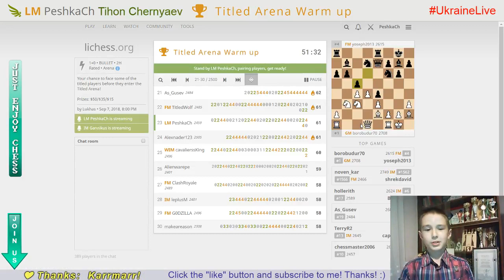Bright CHESS moments with player ELO = 2845 of the 8 y.o. WORLD CHAMPION #11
Titled Arena Warm up. 07/09/2018
SexyChessMen(2845) vs LM PeshkaCh(2462)

The first player with a rating greater than 2800!